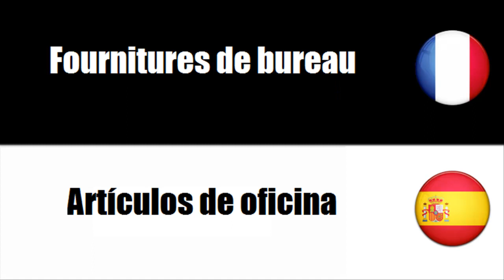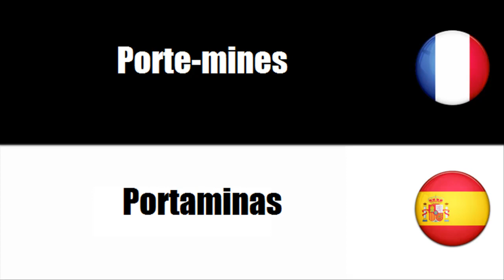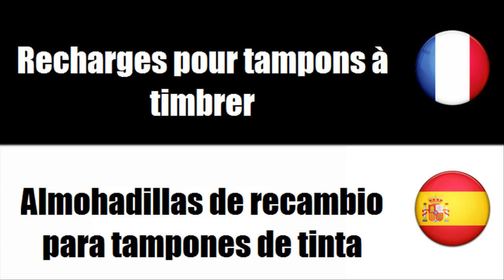[Vocabulaire] [Français-Espagnol] Fournitures de bureau